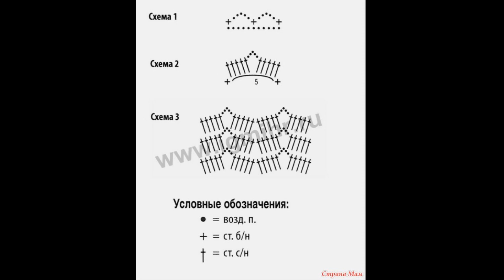Crochet Patterns| free |crochet baby dress| 3640